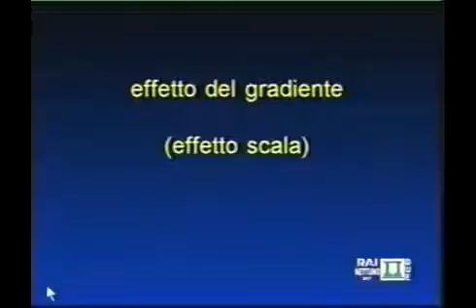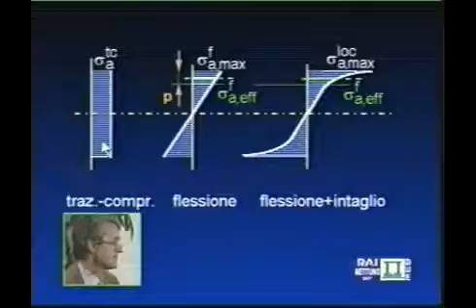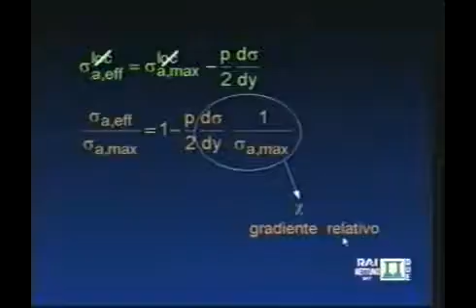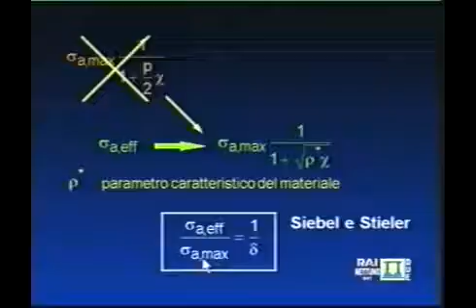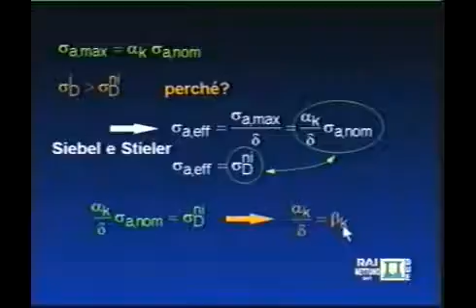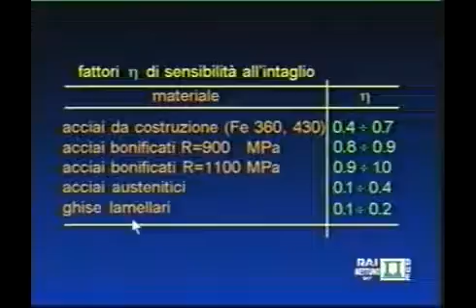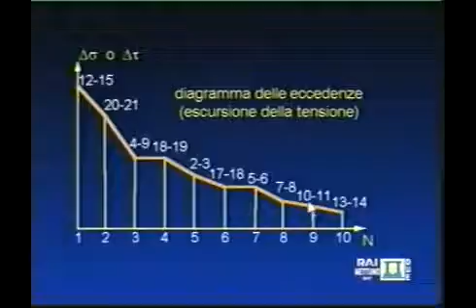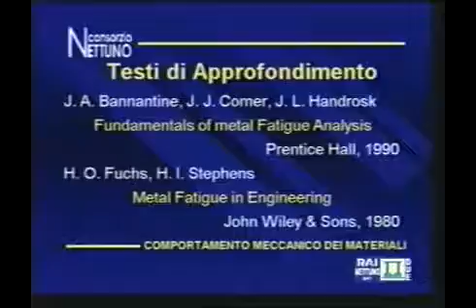Lez 33 Fatica, Danno accumulato ed effetto intaglio - Comportamento Meccanico dei Materiali